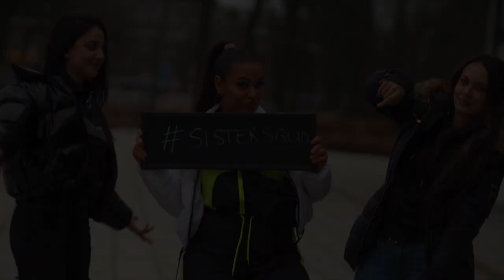Paulina Pancenkov: "Jag måste ifrån Bjuv" - Idol Sverige (TV4)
Paulina Pancenkov, 20 år, från Bjuv sjunger Bang bang av Ariana Grande, Nikki Minaj och Jessie J för Idoljuryn i Helsingborg.Se ALLT från programmet i Idols nya värld i TV4 Play-appen. Det är bara att klicka dig fram till Idol så kommer du kunna se alla klipp, alla avsnitt och dessutom rösta samt vara med och påverka programmet.